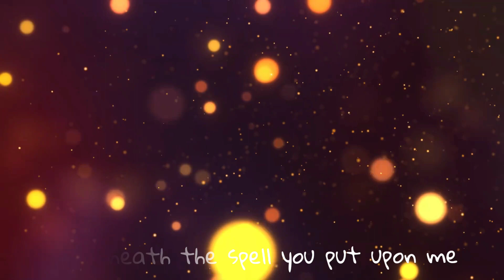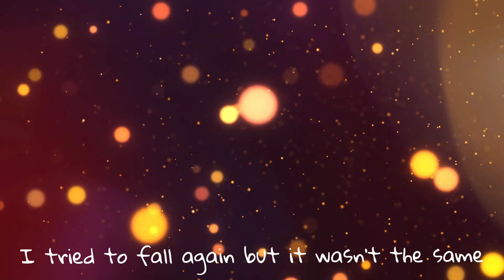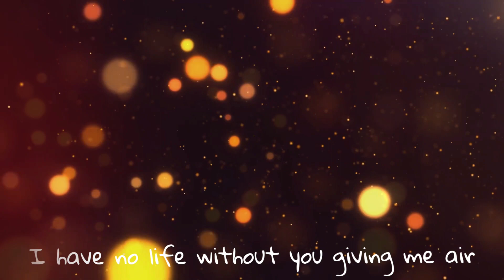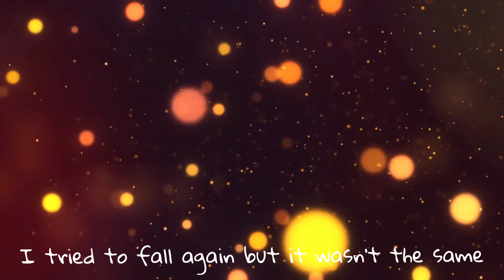Ava Max - Come Home (Lyric Video)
Lyrics:
I'm all alone, thinking in my head
Begin the words that I'd never say
Feels just like yesterday, you left my bed
You were the match and we were heaven sent

{Pre-Chorus}
Thought that I could catch myself from falling
Underneath the spell you put upon me
Now I see you every time I close my eyes

{Chorus}
I tried it all but nothing, nothing compares
I miss your hands just running straight through my hair
I have no life without you giving me air
Oh, baby come home, oh, baby come home
I tried to fall again but it wasn't the same
I missed your heartbeat on me everyday
I'm a disaster pouring harder than rain

{Verse 2}
You're going wild, gonna bring you close
I'm getting wild at my head at home
Where are you now? Yeah, I never know
Confusion spreading through my every bone

{Bridge}
And no one can do what you do
Oh, no one can move like you move
I shouldn't have left like a fool
Oh, no one can do what you do

{Outro}
Cause no one can do like you do
So, come home
Cause no one can move like you move